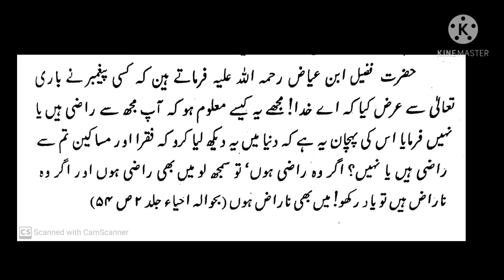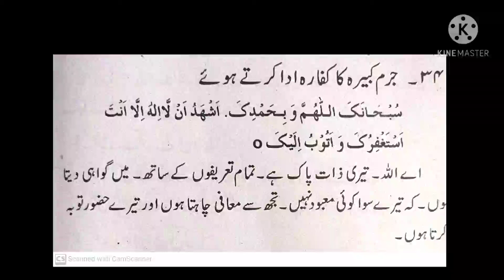P150. P007. T1. P 339 Serial. Kaisa Pata chale k Allah hum se Razi hai ya Naraz. Naraz 1 A.